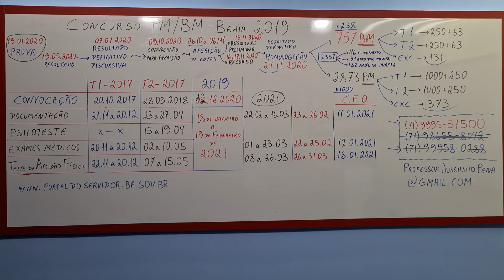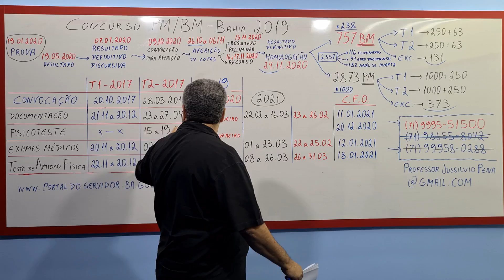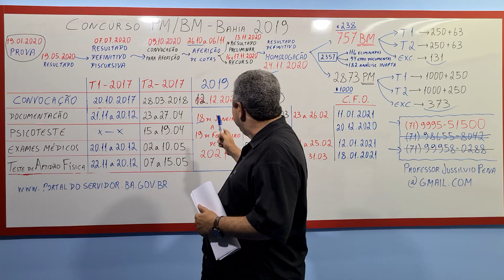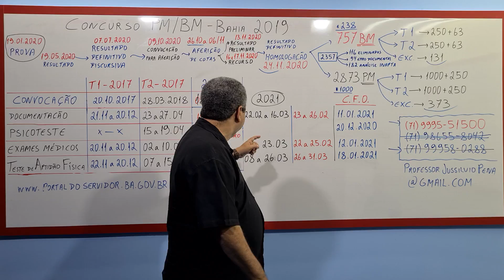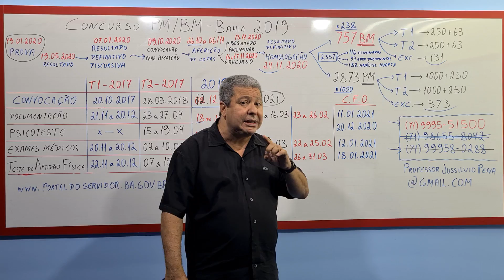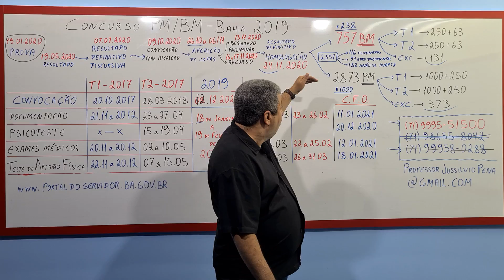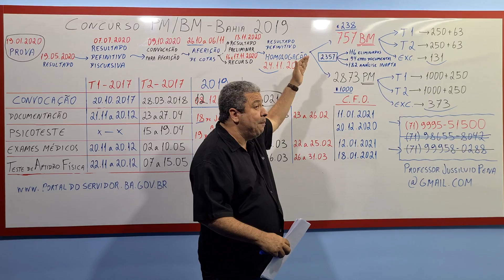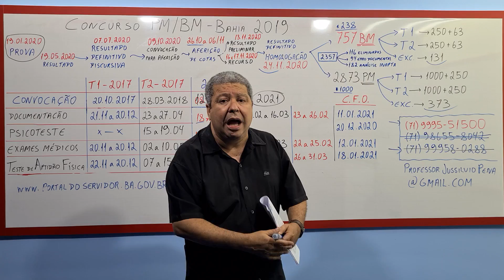CONCURSO PM/BM-BA 2019 - CONVOCAÇÃO Turma 1 Sd PM e BM. CONVOCAÇÃO dos 18 futuros oficiais CFO2019.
CONCURSO PM/BM BAHIA 2019
- Nenhum GUERREIRO SERÁ DEIXADO PARA TRÁS.
- TODOS SERÃO APROVEITADOS.

Preparadas pelos melhores e mais experientes professores na área de preparação para os concursos de SD PMBA, CFO PMBA, PCBA, PMCE, CFO PMCE e PCCE.

- ACREDITANDO QUE AINDA EXISTEM PESSOAS DO BEM.
- Em 2022 SEREMOS VITORIOSOS

Concurso PM-BM BA2019 - Próximas Etapas

POLÍCIA MILITAR
* R1 - SALVADOR - Grupo 3

BOMBEIRO MILITAR
* REGIÃO 1 a REGIÃO 9 - Grupo 1

GRUPOS DE ESTUDO GRATUITOS no Whatsapp.
* R1 - SALVADOR - Grupo de Estudo

* * *Segue abaixo os grupos de whatsapp de acordo com a questão que lhe prejudicou.
Fiquem atentos aos próximos vídeos

Grupos de Whatsapp.   -  PREJUDICADOS PMBA 2019
* M.S. BMBA 2019 - Questão 51

* M.S. BMBA 2019 - Questão 75

* M.S. BMBA 2019 - Questão 18

* M.S. BMBA 2019 - Questão 41

* M.S. BMBA 2019 - Questão 57

* M.S. BMBA 2019 - Questões 18 e 41

* M.S. BMBA 2019 - Questões 18 e 57

* M.S. BMBA 2019 - Questões 41 e 57

* M.S. BMBA 2019 - Questões 18, 41 e 57

   VAMOS MOSTRAR A VERDADE PARA JUSTIÇA.